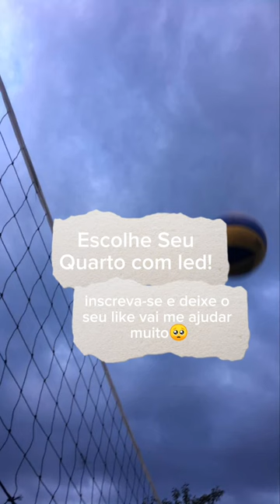Escolhe Seu Quarto com Led!(Canal_YT)